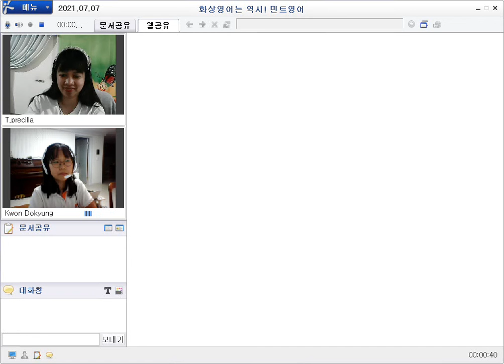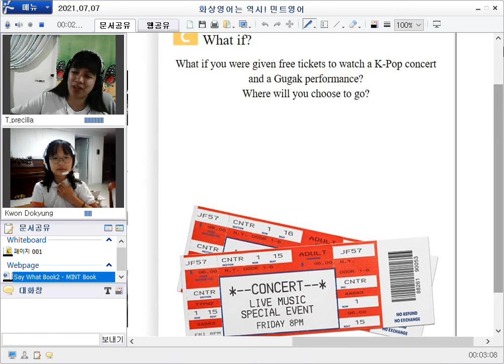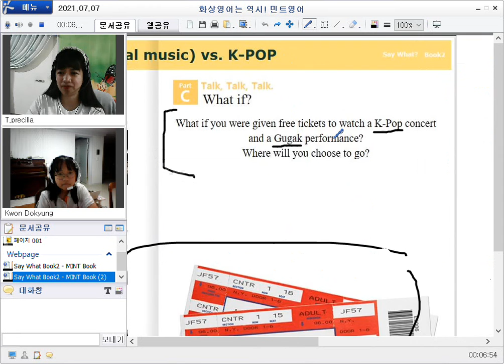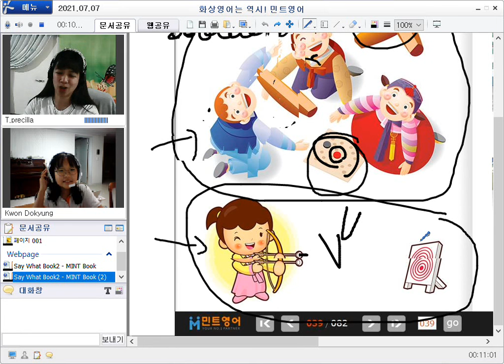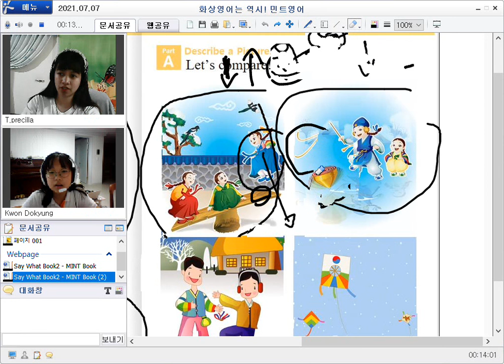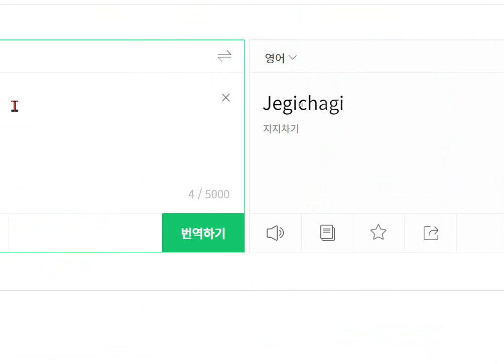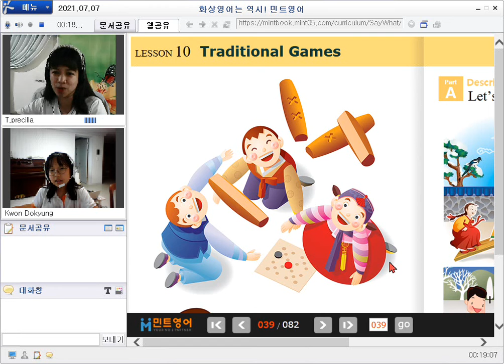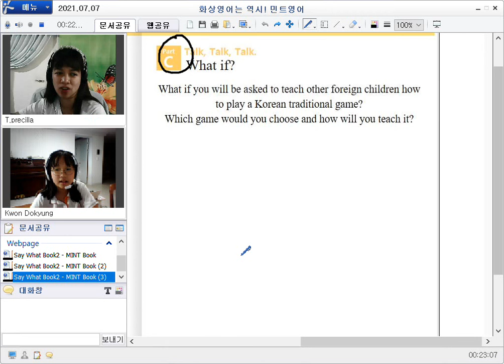(2021.07.07.경) 초등화상영어는 즐겁게 공부하고, 효과 확실한 민트영어!